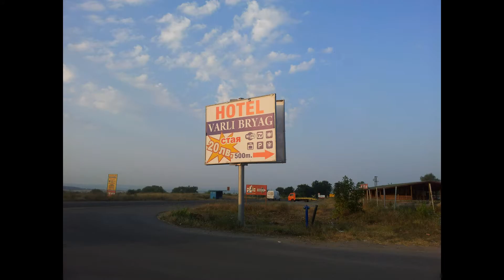Burgas Trip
My trip in Burgas (Bulgaria)

PS: the music used in this video is not intended for profitable purposes or any of such kind